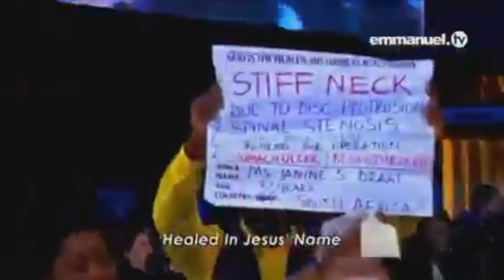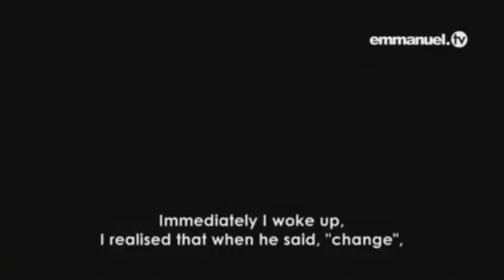ခွင့်မလွှတ်ရင် ကျန်းမာရေးအရမ်းထိခိုက် သက်သေ